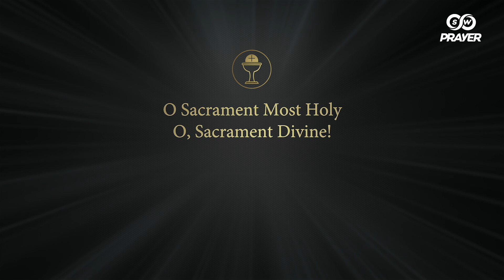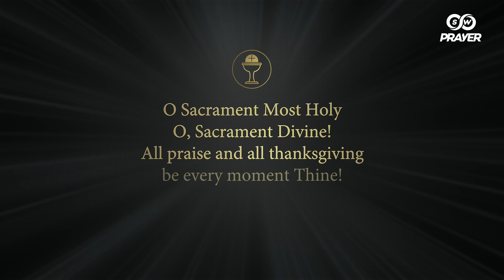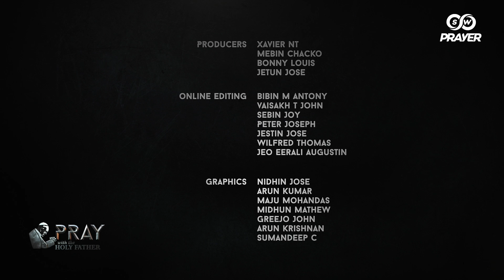Rosary by Mellisa Menezes | Pray with the Holy Father for People Who Suffer from Depression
The Holy Father invites the faithful to care, support, and lend a listening ear to those going through unbearable stress and depression. Join us to pray for Pope Francis’ intention for November: People Who Suffer from Depression.